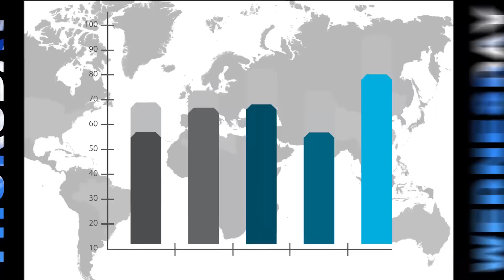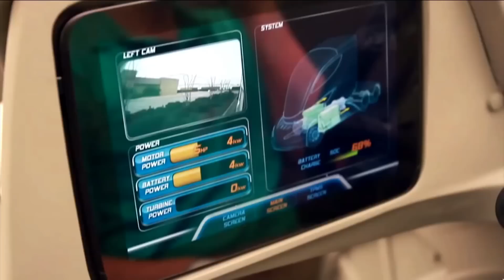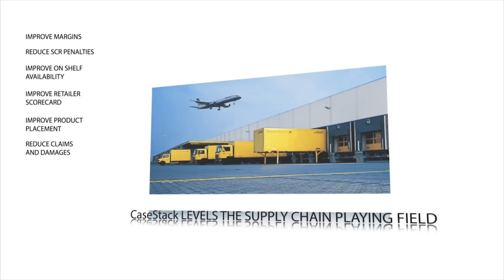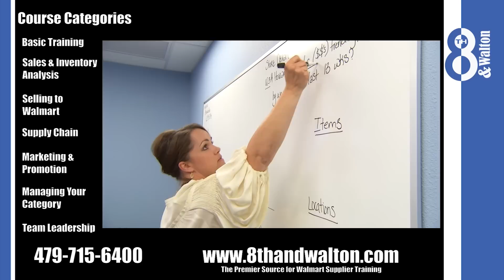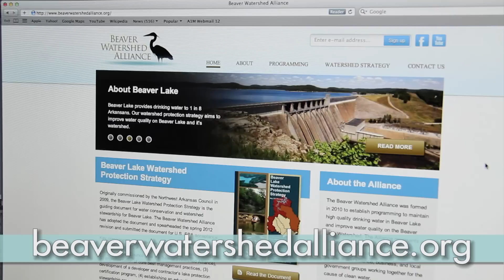Northwest Arkansas's Growth and Plans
Reasons to live and work in NWA, its concentration of company headquarters, recreational opportunities, employment opportunities, University of Arkansas influence, plans for its XNA (airport)

3:16 Colby Beland and Andy Schuch
13:30 Mike Malone, President and CEO of NWA Council